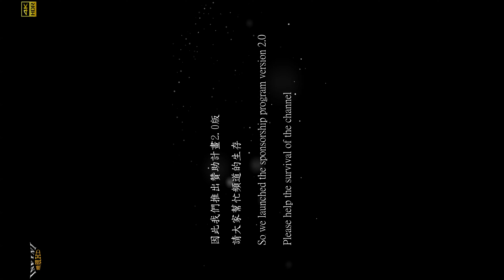【無限HD】Hot Q Girls 44 小涵 蜜桃 凱洛 毛惠 心恩(4K 60p)@南廠水門宮建醮送天師遶境大典 【2022 全球百大舞團 The 100 Dancers】